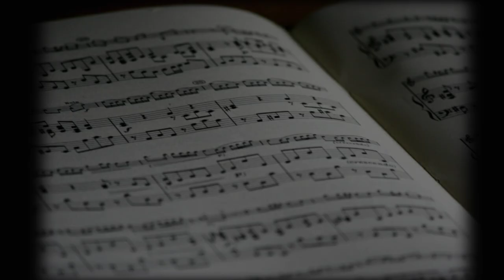Khamoshiyaan Easy Guitar Chords | Sound of Plectrum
Namaste! Check this video out and write the next song in the comments. Hope it was helpful.